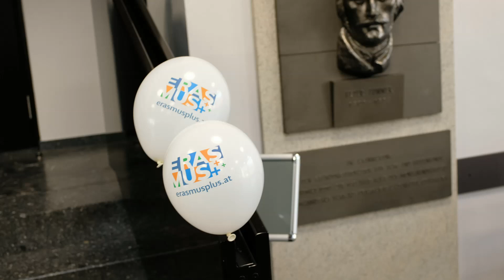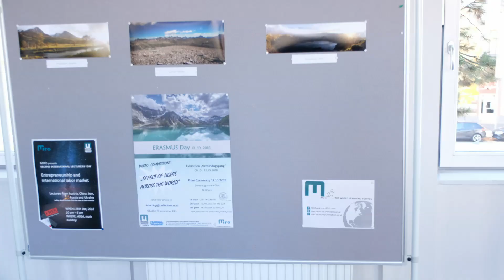Montanuniversität Leoben - ERASMUS+ Tag: 1.000 Kraniche für den Weltfrieden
Am Freitag, dem 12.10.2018, organisierte das internationale Büro der Montanuniversität Leoben namens MIRO den Erasmus+ Day 2018. Im Zuge dessen, fand ein Fotowettbewerb unter dem Motto ‚Effect of Lights across the World‘ statt. 41 lokale und internationale Studierende sowie Mitarbeiterinnen und Mitarbeiter der Montanuniversität reichten ihre schönsten Aufnahmen aus aller Welt ein. In einer feierlichen Preiszeremonie wurden die drei besten Aufnahmen durch eine Jury bestehend aus Rektor Prof. Dr. Wilfried Eichlseder und der aus Indien stammenden aber in Leoben lebenden Fotografin Anuradha Sarup mit tollen Preisen gekürt.

1.000 Kraniche für den Weltfrieden
Zusätzlich zum Fotowettbewerb, rief das MIRO zum ‚Origami-Flashmob‘ auf, da, laut einer japanischen Tradition, ein großer, wichtiger Wunsch in Erfüllung geht, sollte man es schaffen 1.000 Origami-Kraniche zu falten. Am Ende der Veranstaltung wurde der Wunsch im Namen von Erasmus+ von allen Teilnehmerinnen und Teilnehmern zusammen ausgesprochen: "PEACE for this world!" – Frieden für diese Welt!

Unser Wunsch
Vizerektor für internationale Beziehungen Prof. Dr Peter Moser erklärt: „Wir haben uns für diesen Wunsch entschieden, da Frieden die Grundlage dafür ist, dass alle Menschen eine faire Chance haben, ein gutes Leben zu führen. Dazu gehört, dass sie nicht hungern und in Armut leben, dass alle Kinder ein Recht darauf haben, zur Schule zu gehen und eine Ausbildung zu machen. Nur in einer friedvollen und stabilen Umgebung können Menschen ihr volles Potential entfalten."

DANKE an alle, die uns an diesem besonderen Tag unterstüzten!

-The event was organized by MIRO - Montanuniversitaet International Relations Office.
-Danke an ESN Leoben für Eure Unterstüzung!

*Many pictures from the event can be found on our Facebook